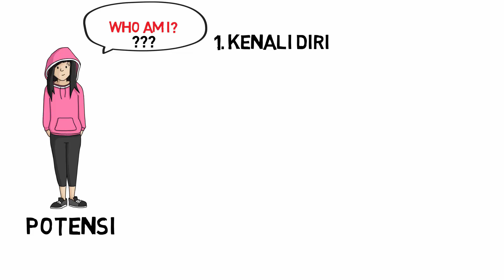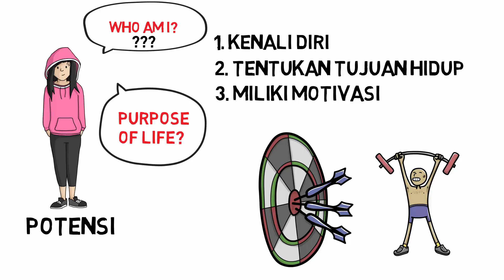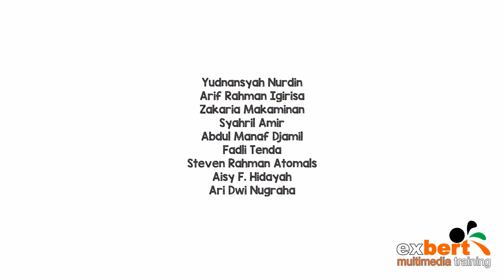Cara Mengembangkan Potensi Diri on VideoScribe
Siang tadi saya menghadiri pelantikan pengurus Rohis SMA Negeri 2 Bitung, Sulawesi Utara.

Saya diberi kesempatan untuk berbicara di acara tersebut dan memutarkan video ini di acara tersebut. Video ini sekaligus memperkenalkan lembaga training yang saya bentuk dengan kawan-kawan fasilitator di ExBert Training & Consulting.

Sungguh sangat menyenangkan bisa berbagi banyak manfaat dengan adik-adik Rohis SMA/SMK/MA se-kota Bitung yang hadir di acara tersebut. Buat kamu, anak rohis, maupun siapa saja yang mau bergabung dengan exbert, bisa menuliskan sesuatu di kolom komentar ya. :)

Oh iya, saya sangat membutuhkan masukan dari kamu untuk video ini. Jika kamu punya saran, ataupun kritik yang membangun, jangan sungkan untuk menuliskannya.

With Love.
Arif Rahman Igirisa.